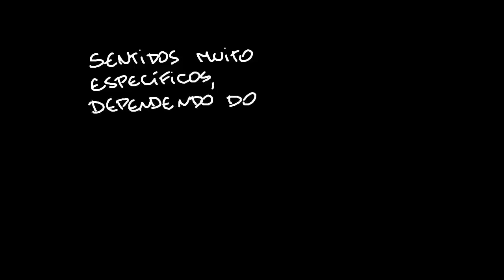O que são palavras polissêmicas?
Nesta videoaula, apresentamos o conceito de polissemia (quando uma palavra tem mais de um significado, dependendo do contexto em que é empregada). Os exemplos apresentados mostram termos que têm um significado no meio científico e outro(s) significado(s) diferente(s) na linguagem do cotidiano.